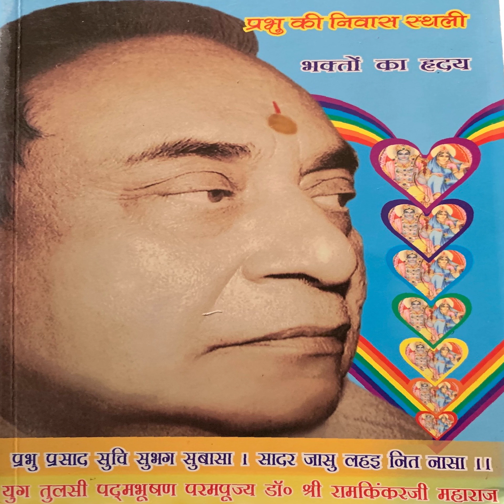प्रभु प्रसाद सूचि सुभग सुबासा ०२ | प्रभु की निवास स्थली | परम पूज्य श्री रामकिंकरजी महाराज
Prabhu Prasad Suchi Subhag Suvasa 02 | Prabhu Ki Nivaas Shtali | Param Pujya Shri Ram KinkerJi Maharaj